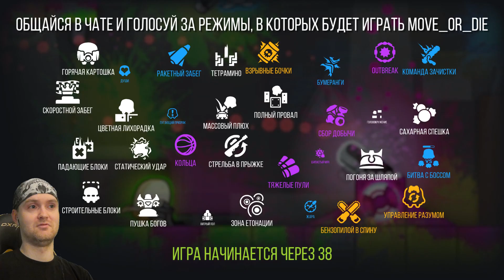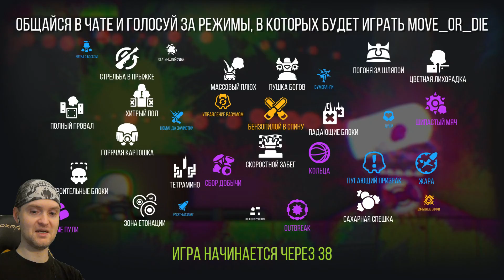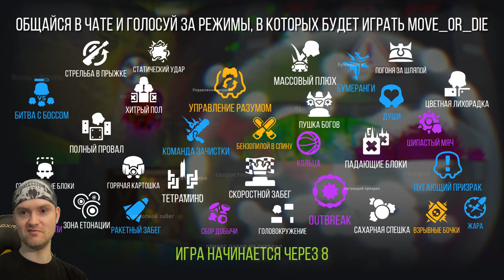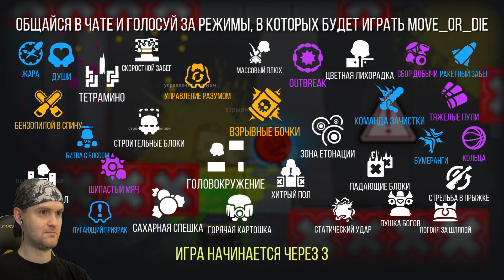САТАНА, Б@#$&! МУВ ОР ДАЙ СЛОМАЛ! ► Move or Die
Игра Move or Die обзор, прохождение и реакция на русском. Мув ор Дай! Новые режимы!